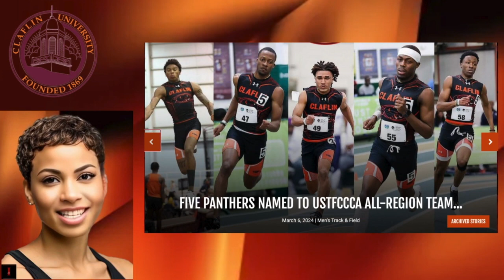THE Claflin Athletic Show (Second Season) Perry Brown, Director of Intramurals & Wellness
THE Claflin Athletic Show (Second Season) Perry Brown, Director of Intramurals & Wellness brings an enthusiastic approach to his new position with the students.

He's planning some new and exciting programs and inintiatives for the Claflin students, faculty, administrators and the Orangeburg community.

THE Claflin Athletic Show is a weekly feature on current events within THE Claflin University Athletic Department. A new episode is broadcast every Thursday on insiightsroku as Thursday is Claflin University day on the channel, showing various Claflin episodes all day long.

INSiiGHTS is also available on your i-phone or android mobile apps. FREE.